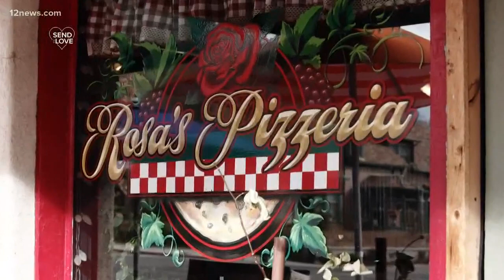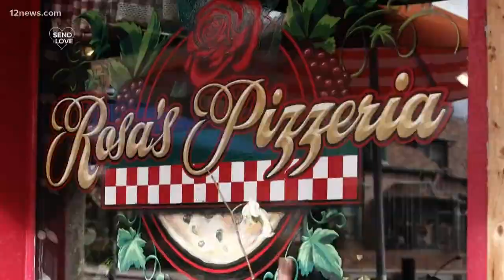SendTheLove: Woman gives Prescott restaurant $2000 cash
A woman handed the owner of Rosa's Pizzeria in Scottsdale $2000 in cash. The owner says he is asking employees to bring in a bill and they will pay it for them.